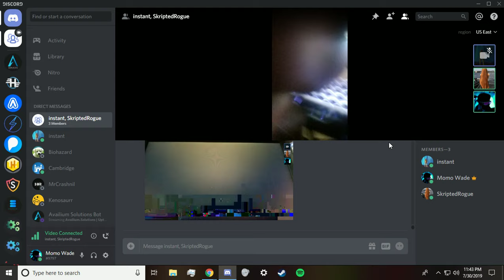caught him slackin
GPU: GeForce GTX 1060 6GB
CPU: Intel(R) Core(TM) i5-7600K CPU @ 3.80GHz
Memory: 16 GB RAM (15.93 GB RAM usable)
Current resolution: 1360 x 768, 60Hz
Operating system: